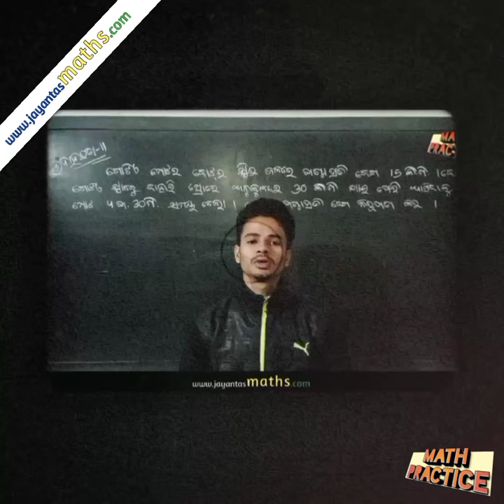Class 10 Math, Class 9 Math, Vedic Math | All of the scorce are available in sambalpuri language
Teacher Name :- Jayanta Kumar Meher
Qualification :- BSc, BEd
Profession :- PCM Teacher
Work Place :- Panchayat High School, Lenda